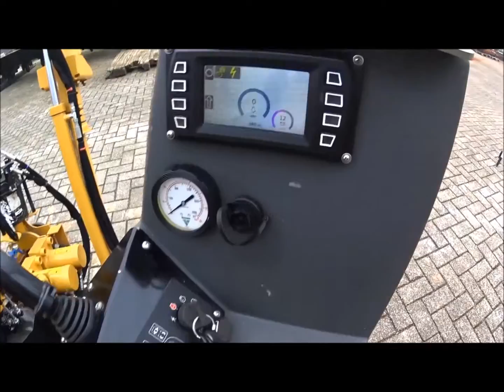2014 Vermeer D9x13 S3 - Equipment Demonstration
Reference #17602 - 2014 Vermeer D9x13 S3 Directional Drill:
-382 Hours
-Excellent
-Like-New

Pipe:
Includes (50) Brand New Drill Rods (90 meters total):
-Length: 1.8 meter
-Pipe diameter: 4.2 cm
-Weight: 11.8 kg
-Minimum radius: 29 meter

Accessories:
-New Drill Head and Starter Rod